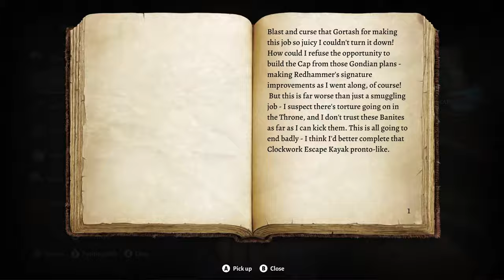Under The Sea Prison - Baldur's Gate 3 - Playthrough Part 44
Come join us as we delve into the depths of the Under The Sea Prison in Baldur's Gate 3! Watch as we navigate through this challenging level in our playthrough.